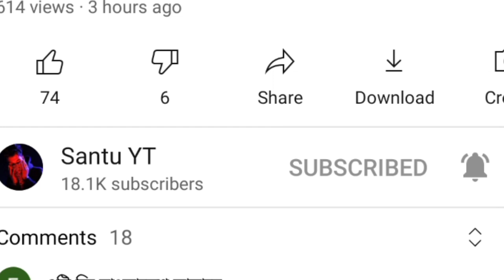Mystery Shop আসছে।Freefire New Mystery Shop Confirm Date|Today New Evant Freefire|Mystery Shop Free